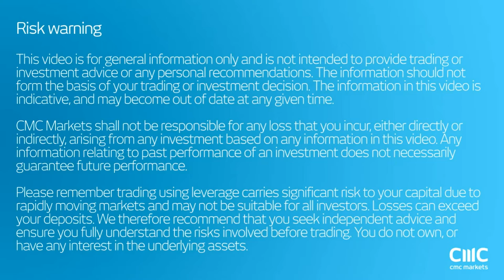S&P 500 at new all-time-high - DAX at "same all-time-range" CMC Markets 22nd November 2016